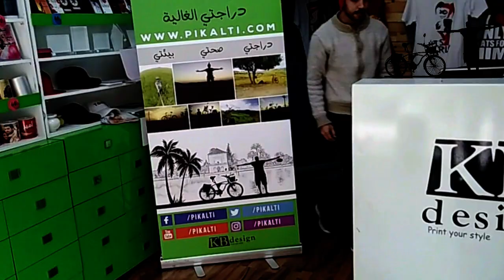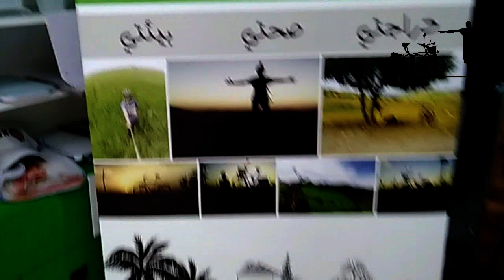مشيت باش نجيب لجديد ديالي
قناتي الجديدة @pikalati هي التي اصبحت انشر فيها كل ماهو جديد بدلا من هذه القناة
رابط القناة
مرحبا بكم فقناتي دراجتي الغالية / pikalti
وبما أنك فلفيديو دليل على أنك من المتابعين لهدا أنا أحبك في الله وحتى الى مكنتيش من المتابعين كنحبك في الله وهادي فرصة باش تصابونة فلاشين ديالي راه بالمجان وتفعل الجرس باش يوصلك لجديد ،ويمكن ليك تدعمني تبارطاجي لفيديو ولا القناة ديالي فلفيسبوك ديالك او الى عندك شي صفحة كبيرة او صغيرة

طريقة قياس الدراجة المناسبة bike fit
كيف تختار مقعد دراجتك الهوائية؟ choose appropriate bike saddle
How To Set Your Saddle Height - Tips For Getting Your Saddle Position Right
اخذت دراجة جديدة 2018 من عجلات تريك ! وأول طلعه احترافيه فيها مع الدراجين؟؟
معرض إنتربايك | #1 | دراجو العرب
قيادة الدراجة الصحيحة | الحلقة السادسة من الصفر
فوائد ركوب الدراجة
كيف تقفز بالدراجة الهوائية video#2
كيف تضبط مقاس مقعد الدراجة
omar alomair
Cairo on 2 : Bike Fit تعديل مقاس العجلة
مشكلتي مع البنات فالطريق , تسركيلة بلموطور وسط الشتاء
تسركيلة في الأحباس المسيرة مراكش
عابر سبيل - تسركيلة فبلاد الغال - M'ghari Amine
تسركيلة في الويب 6 - المُبَرْزِطْ يونس بني ملال
يوميات دراج في الدار_البيضاء | الجزء الثاني| Cycling in Casablanca
الدار البيضاء من زاوية جديدة ,دقائق من الضحك
رحلة ثلاث قارات بالدراجة - المغرب
جولة على الدراجات الهوائية / فلوق # VLOG